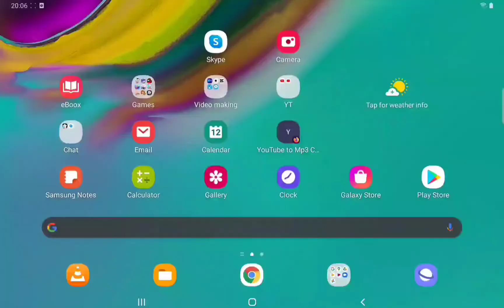News for jall